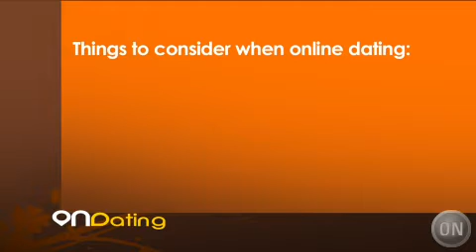Building the Perfect Profile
How to have a successful Profile!